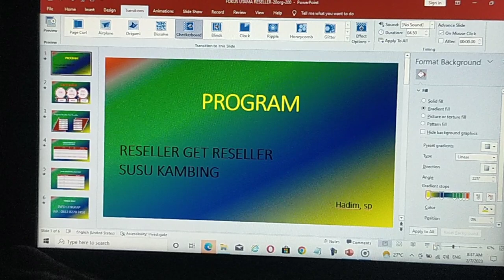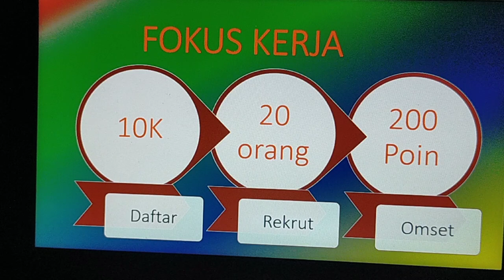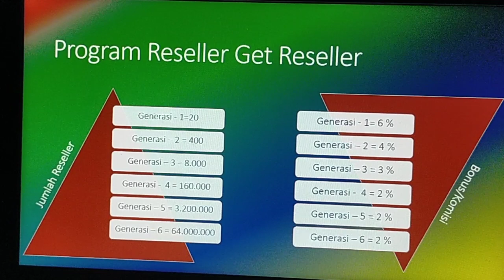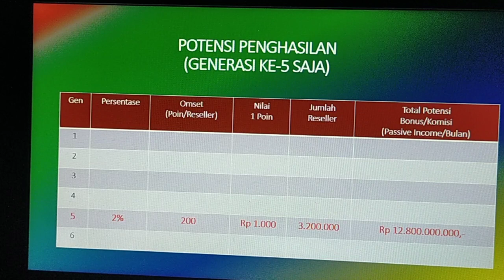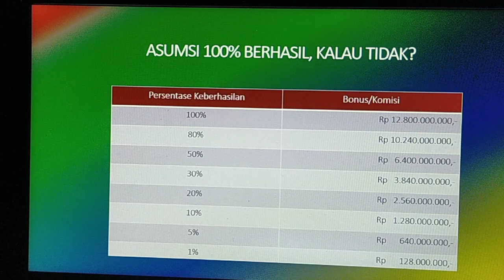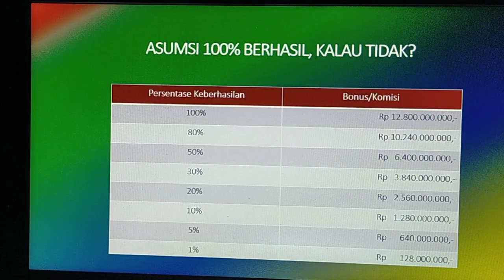Reseller dan Dropshiper Online Susu Kambing di Purwokerto|Modal 10K Potensi Income 20jt/Bulan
Peluang Bisnis Reseller Online Susu Kambing Modal 10K Potensi Income 10Juta Per Bulan
Ini adalah video tentang program usaha dan peluang bisnis yaitu Peluang Bisnis Reseller Online Susu Kambing Modal 10K Potensi Income 10Juta Per Bulan|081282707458. Pada video ini dijelaskan tentang cara daftar, program rekrut dan target omset bulanan.
2 menit jalan kaki dari Minimarket Halal Mart HNI
Postcode : 53145